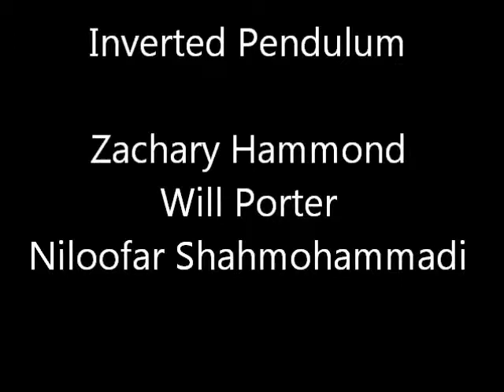Inverted Pendulum Controller